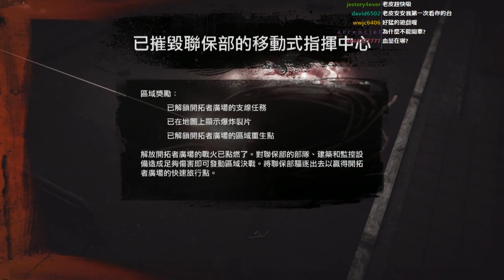【PS4 惡名昭彰 : 第二之子 inFamous: Second Son】- Part 4 - 新能力者登場！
inFamous: Second Son 惡名昭彰 : 第二之子
當世界上充滿著超能力者又會是什麼情形呢？
某日主角發現自己居然擁有吸收超能力的天賦，但意外地卻闖出禍來，讓自己的族人受到了傷害。
為了拯救自己的族人，主角將對抗聯邦保安部，究竟中二主角會在西雅圖發生什麼有趣的冒險故事呢？讓我們繼續看下去。